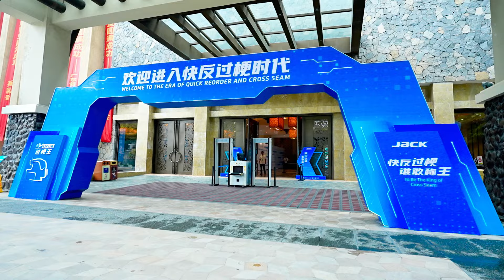Urus machine launch event, the experience area was very popular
On the day of Urus's launch, the global order amount exceeded USD69million . You can see it from the scene. The experience area was very popular.